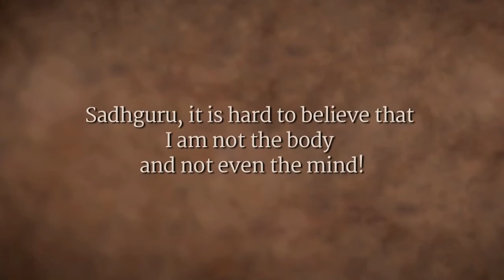Who You Are, What You Are Not | Sadhguru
If you’re finding yourself asking, “Who am I?”, Sadhguru explains, don’t be quick to conclude – just seek.

sadhguru
sadhguru 2019,
sadhguru speech
sadhguru latest
sadhguru 2020
sadhguru meditation
sadhguru speeches
sadhguru motivation
sadhguru shiva,
sadhguru advice
sadguru
sadhguru bangla
sadhguru live
satguru
isha foundation
yoga